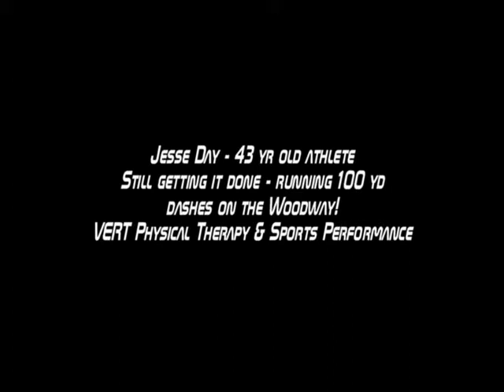Jesse Day - 43 yr old athlete - Holds the VERT record on the Standing shoulder press 1600!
Jesse getting it done on the Woodway - 100 yd sprints